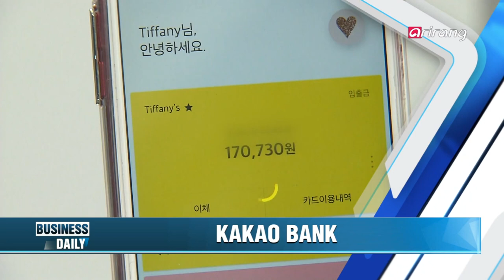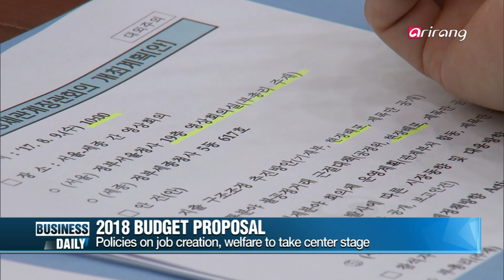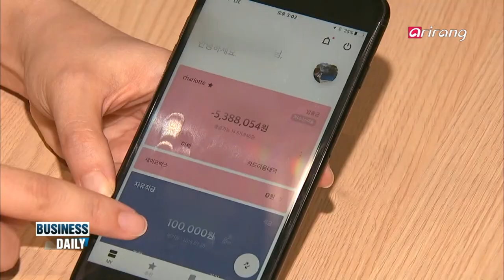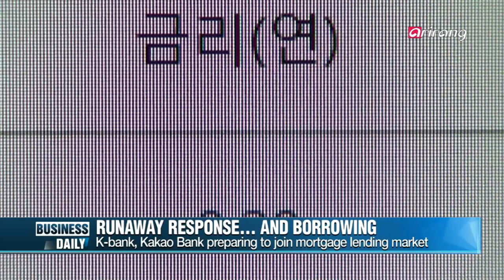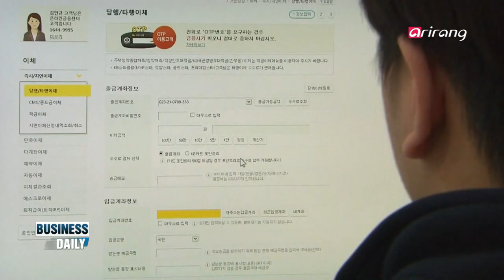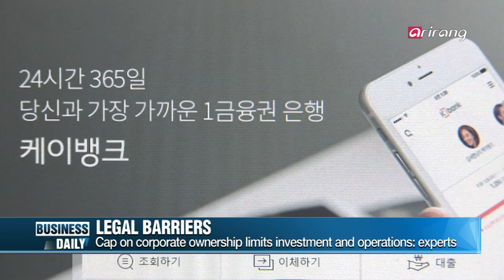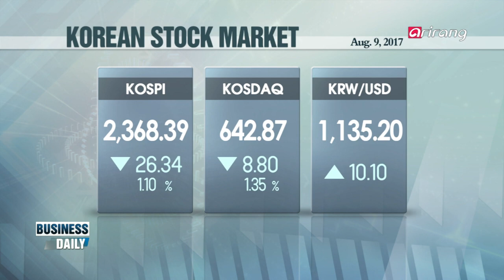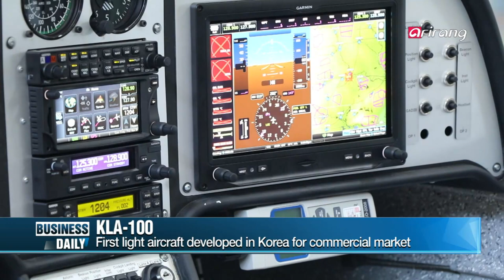[Business Daily] Ep.604 - Korea's economic direction? / Future of banking _ Full Episode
Korea's economic direction?
Emphasizing the importance of job creation and economic revival, Finance Minister Kim Dong-yeon has pointed to the need for reprioritizing how the government spends to achieve set goals. We take a closer look at the points made during the meeting of relevant ministries.

Future of banking
Just two weeks after launch, the new internet only Kakao Bank has reached 2 million accounts. As internet banking becomes more ubiquitous, the online financial market has started to shift. In the world of finance, IT companies continue to take lead innovation. What changes are est to take place in the Korean financial market?

경제관계장관회의 개최! 주요 논의 내용은?
김동연 부총리 겸 기획재정부 장관이 여름휴가를 반납하고 경제관계장관회의를 주재하며 경제사령탑 강화에 나섰다. 일자리 창출지원과 경기회복 확산을 강조한 것으로 알려진 가운데, 자세한 회의 내용을 알아보자.

인터넷은행 돌풍, 한국 금융권 어떻게 바꾸나
카카오뱅크가 출범 2주 만에 신규계좌 개설 건수 200만을 돌파했다. 때문에 기존 시중은행들은 급변하는 금융환경에 대처하는 방안을 마련하고 있다고 하는데... 과연 인터넷전문은행의 돌풍은 한국 금융시장에 어떤 변화를 가져올 것인가?